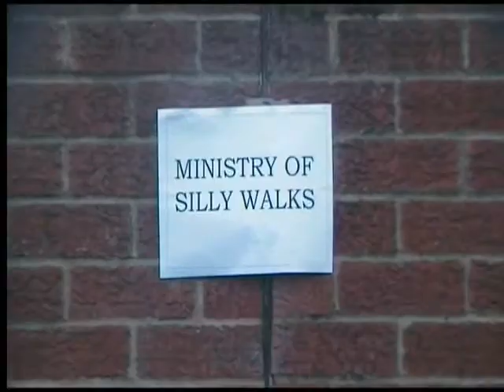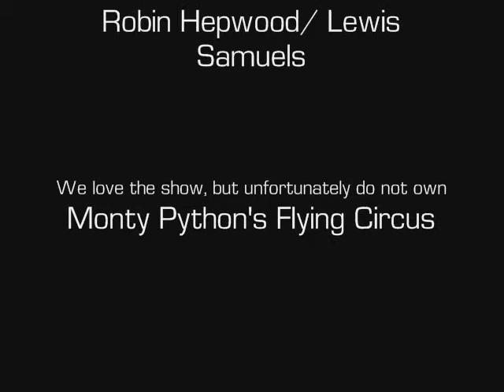The Ministry of Silly Walks Reenactment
Probably one of the best loved Monty Python Sketch, or most loved sketch ever Reenacted for your pleasure to celebrate those 6 british comedic geniuses (one of whom is deceased and one is actually american, but he's earnt his british status because he's brill [incedently, i'm not saying that ther's something wrong with being american]). Hope you enjoy. Sketch Copyright Python (Monty) Pictures. Ministry of Silly Walks - "Face the Press" (S2 Ep1/ Ep14) First Broadcast 15/09/1970